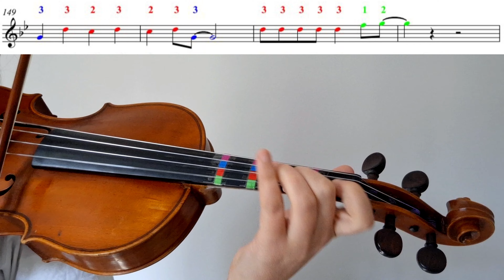LUSH LIFE (PARTITURA VIOLÍN + AUDIO) ZARA LARSSON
PARTITURA

AUDIO